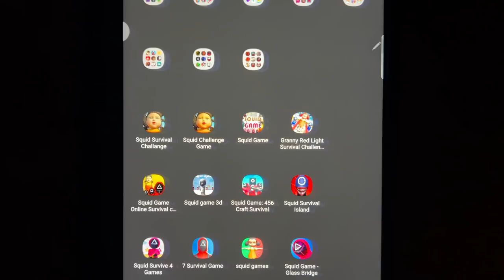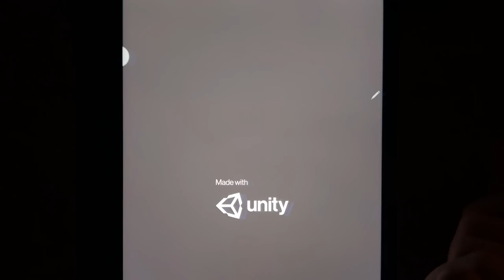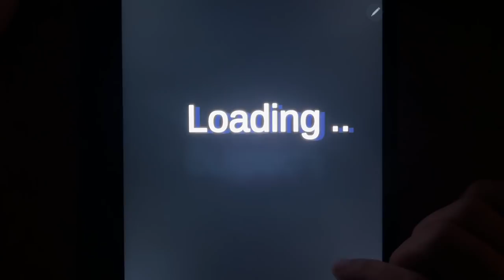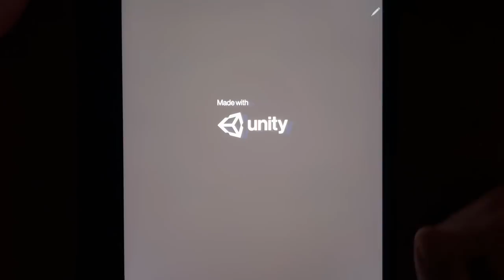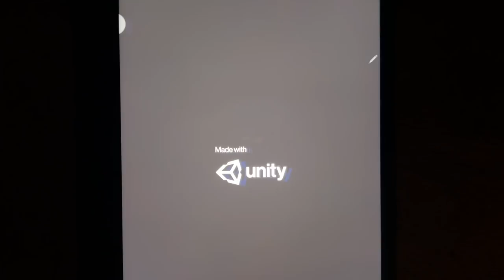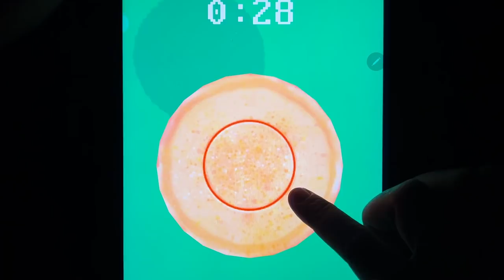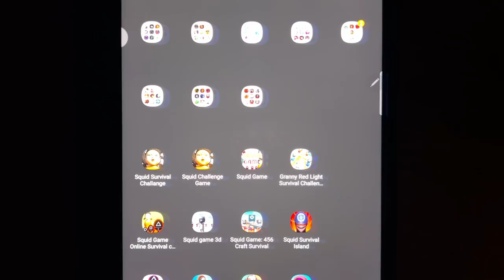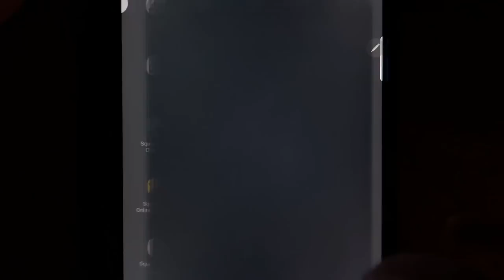Squid Survival Challange, Squid Challenge Game, Squid Game, Granny Red Light Survival Challenge....